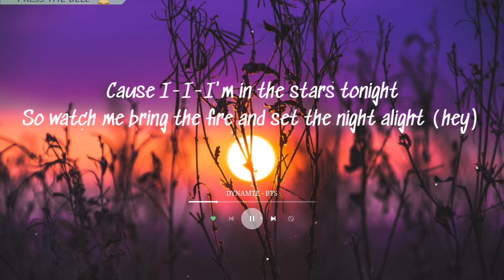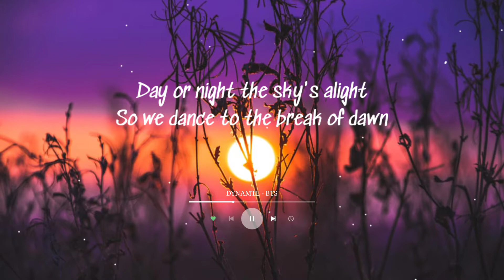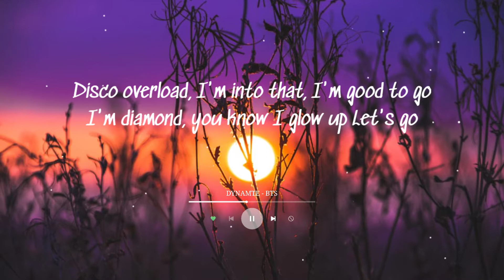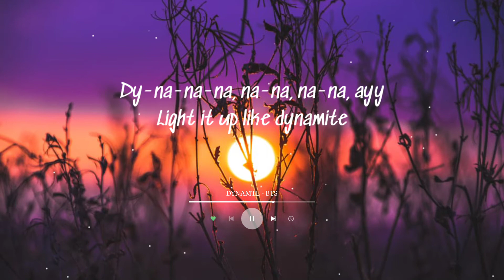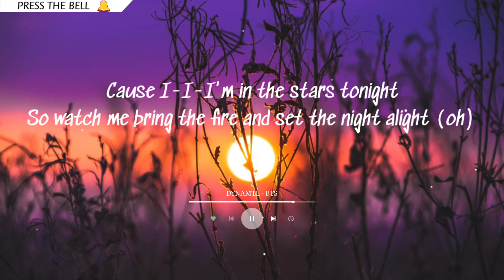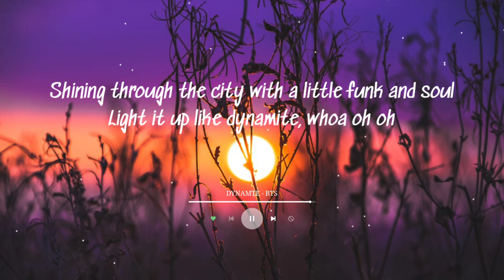Dynamite - BTS (Lyrics)🎵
[Lyrics]📃🎤
Dynamite - BTS🎵🎶

Let's go

So I'ma light it up like dynamite (this is ah)

So watch me bring the fire and set the night alight (alright, oh)

Light it up like dynamite, whoa oh oh